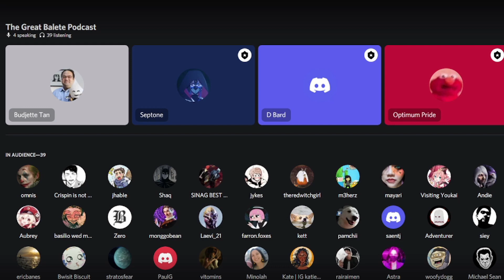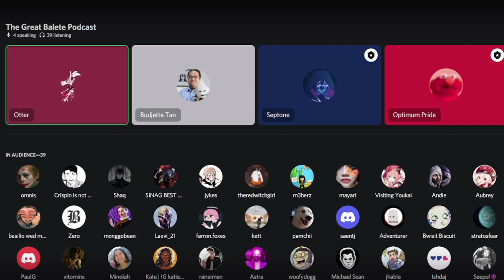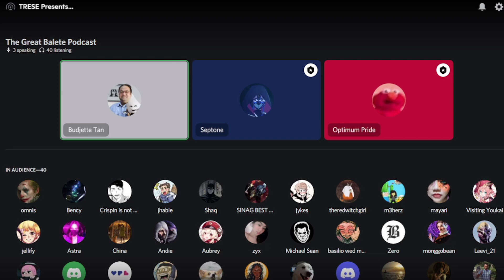Budjette Tan on TRESE, Fandom, and '90s Comic Books | The Great Balete Podcast #1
The creator of the TRESE graphic novels, Budjette Tan, has arrived as the first guest as he talks about the lore of TRESE, animated adaptation, and the upcoming eighth volume. The Great Balete Podcast is a community-made podcast by the TRESE Fans for the TRESE fans.

"When crime takes a turn for the weird, the fans listen to The Great Balete Podcast."

Please be advised that the podcast consists of both English and Filipino languages.